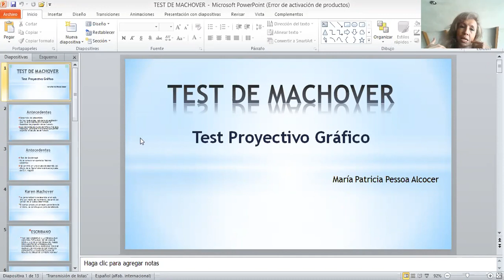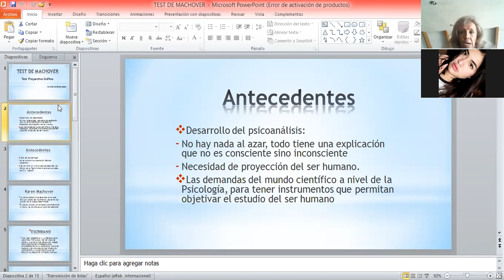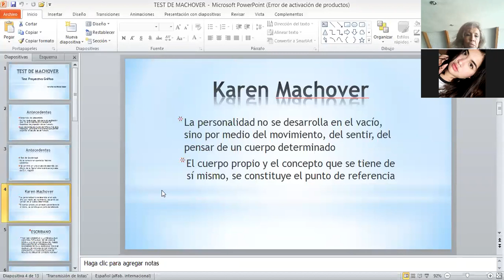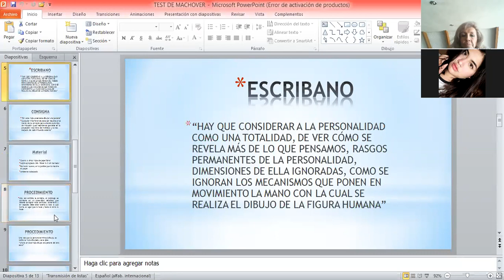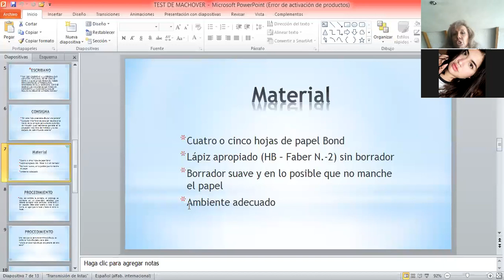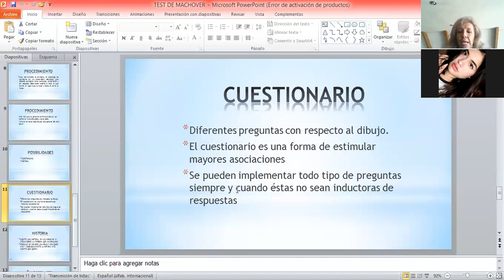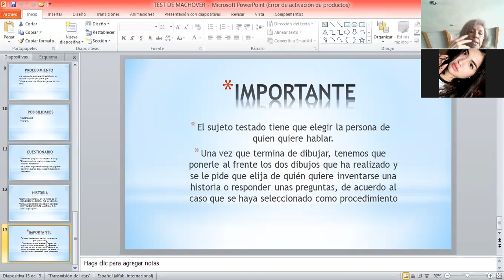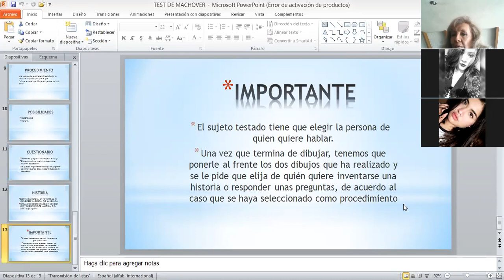Test de Machover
Descripción del test de Machover